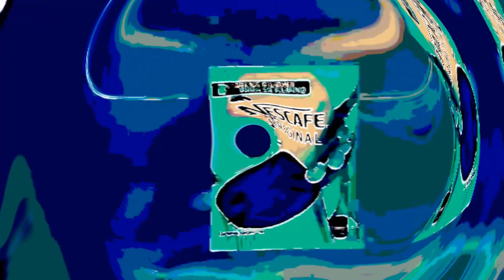COCOMARTIN FUNNY VERSION MEME INTRO 2024 EFFECTS COMPILATION